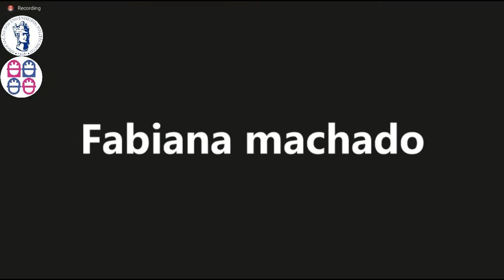Mulheres nas carreiras STEM e ENEM - Minerva WebSeries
Atrair mais mulheres para as carreiras STEM – sigla em inglês para ciência, tecnologia, engenharia e matemática – é um dos desafios do Clube Minerva. Neste evento da “Minerva WebSeries” as palestrantes foram unânimes ao enfatizar que não há nenhum impedimento para mulheres nessas áreas, o que falta é a formação de base e estímulos para que as jovens abandonem a ideia de ser “curso de homem”.